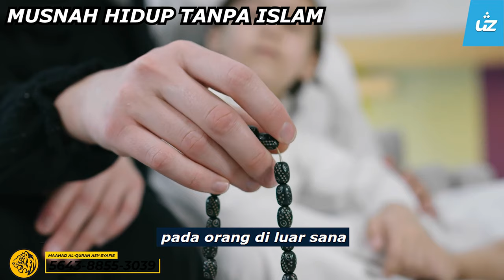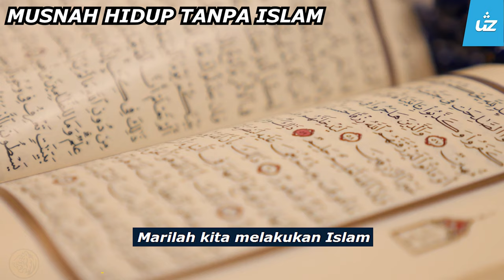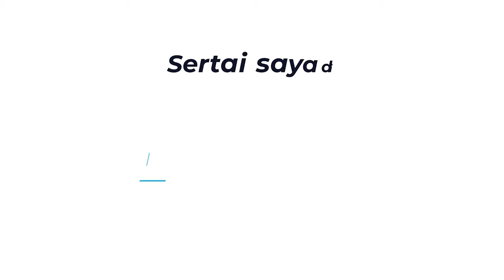BAYANGKAN HIDUP TANPA ISLAM. APA AKAN JADI? - Ustaz Pro